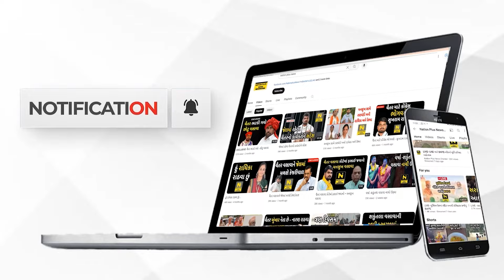ભાજપની પ્રવેશબંધીના લાગ્યા બેનર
અરવલ્લી જિલ્લામાં માલપુરના મંગલપુરમાં પુરુષોત્તમ  રૂપાલાનો વિરોધ કરાયો હતો. રાજપૂત સમાજના અગ્રણીઓ દ્વારા સૂત્રોચ્ચાર કરી વિરોધ કરવામાં આવ્યો હતો. ગામમાં ભાજપની પ્રવેશબંધીના બેનર્સ લગાવવામાં આવ્યા છે